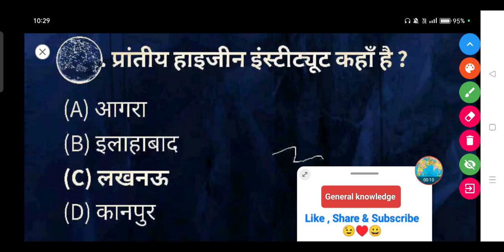प्रांतीय हाइजीन इंस्टीट्यूट कहाँ है ? - (A) आगरा (B) इलाहाबाद (C) लखनऊ (D) कानपुर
प्रांतीय हाइजीन इंस्टीट्यूट कहाँ है ?

(A) आगरा

(B) इलाहाबाद

(D) कानपुर